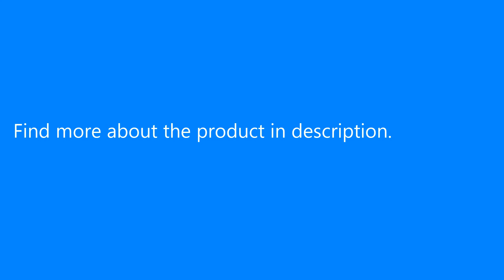1L Snow Foam Lance Soap Bottle Car Pressure Washer Spray Gun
Only US$19.29, buy best 1L Snow Foam Lance Soap Bottle Car Pressure Washer Spray Gun sale online store at wholesale price.US/EU warehouse.